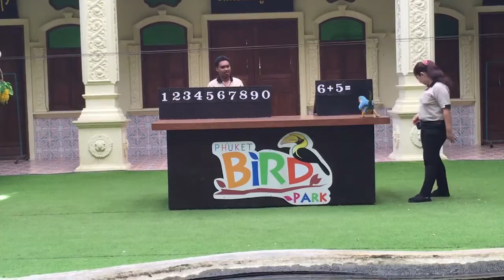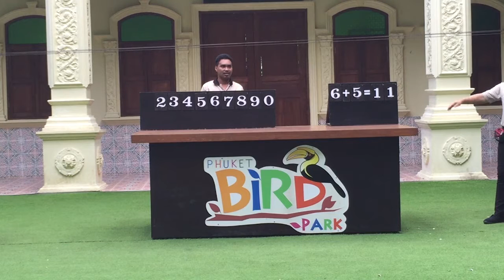Phuket Bird Park BirdShow